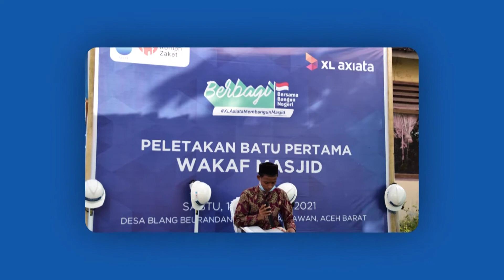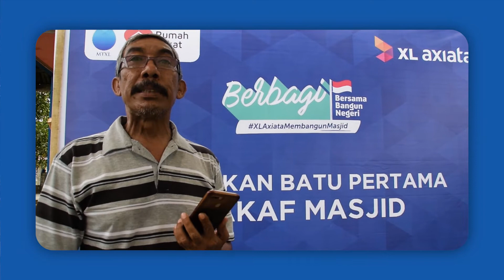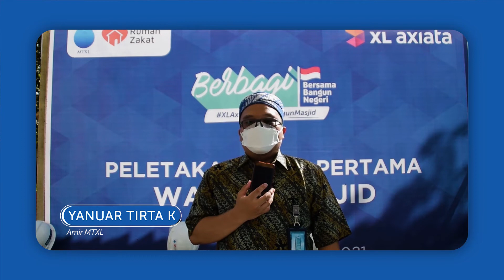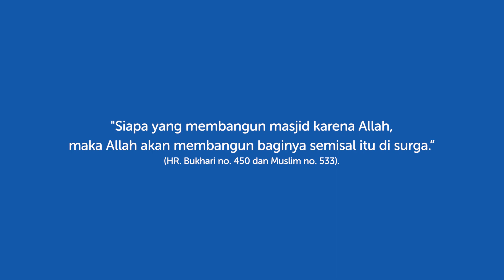Wakaf Masjid Desa Blang Beurandang, Meulaboh, Kab. Aceh Barat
Alhamdulillah, pada tanggal 16 Oktober 2021 telah dilaksanakan peletakan batu pertama pembangunan wakaf masjid di Desa Blang Beurandang, Kec. Johan Pahlawan, Meulaboh, Kab. Aceh Barat.

Pembangunan ini merupakan project wakaf MTXL yang bekerja sama dengan Rumah Zakat. Dana yang digunakan berasal dari dana wakaf yang dihimpun Wakaf Management serta karyawan XL Axiata.

Masyarakat di daerah tersebut merupakan masyarakat relokasi korban tsunami Aceh tahun 2004. Saat ini, belum ada Masjid di desa tersebut sehingga masyarakat harus menempuh jarak 2-3 km untuk melaksanakan ibadah di masjid yang berada di desa lain.

Masjid yang akan dibangun rencana memiliki luas bangunan sekitar 14m x 15m beserta kelengkapannya seperti sound system, karpet, listrik, mimbar, dan perlengkapan lainnya untuk ibadah dan mengaji.

Mohon doa dan dukungan dari jamaah sekalian untuk kelancaran pembangunan masjid ini.

Semoga Allah Subhanahu Wa Taala melimpahkan keberkahan untuk kita semua.